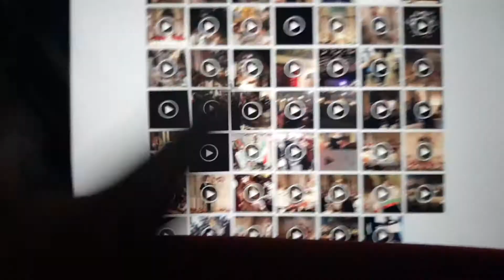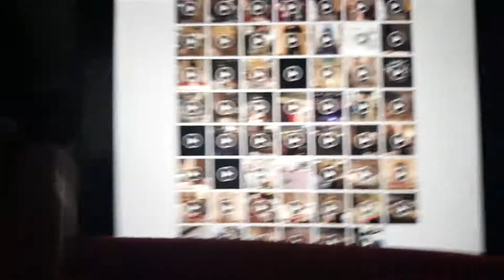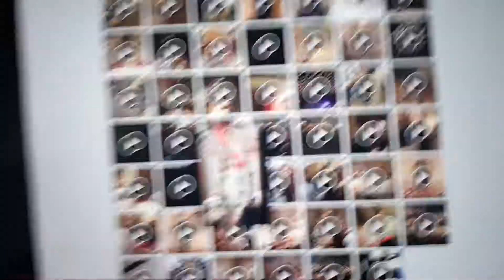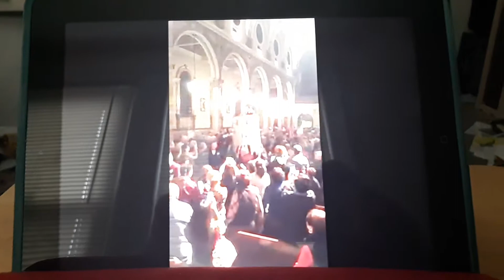August 16, 2019